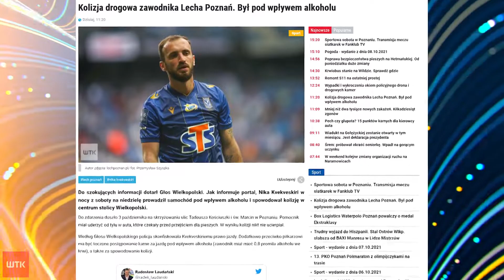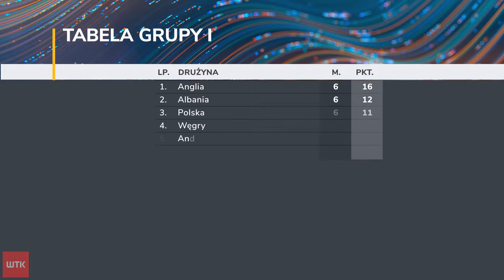Sport - wydanie z dnia 08.10.2021